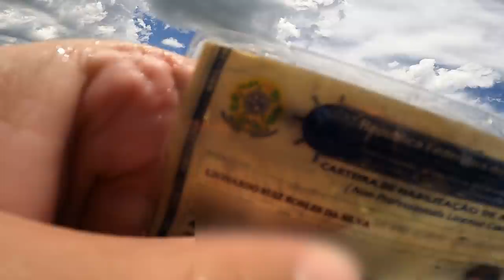PERDI MEU IPHONE 13 PRO NO RIO !! * só descobre quando o vídeo acabou * 😭